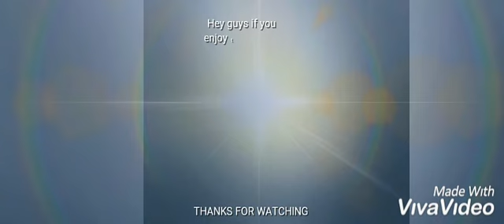Compilation Video of Chocolate Brizzy -WITCH.